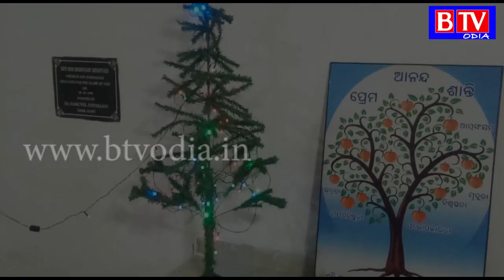ତରଭାଠାରେ ଥିବା ଚର୍ଚ୍ଚ ରେ ବଡଦିନ ପାଳିତ//BTV odia//